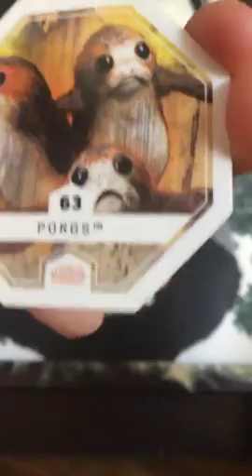Painting part 1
Black and white acrylic painting of a photo of myself enhanced by some iPhone app.  Not sure which one.  But I thought it would make a cool painting.